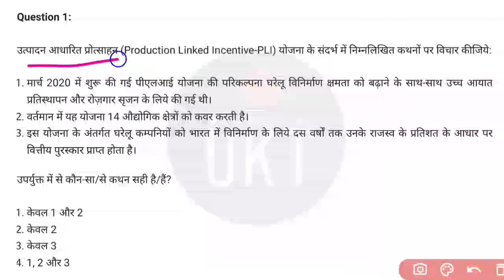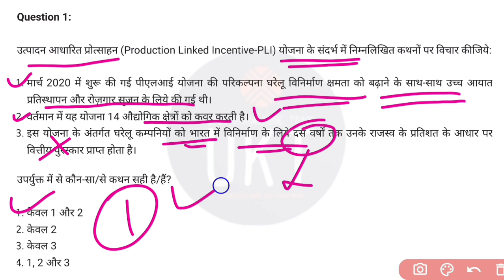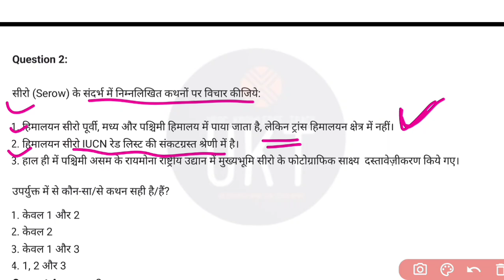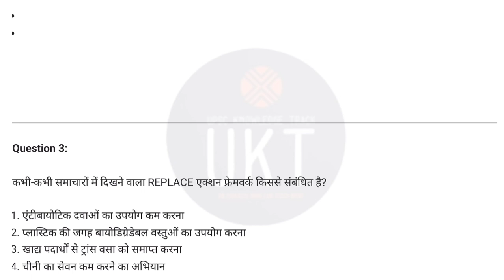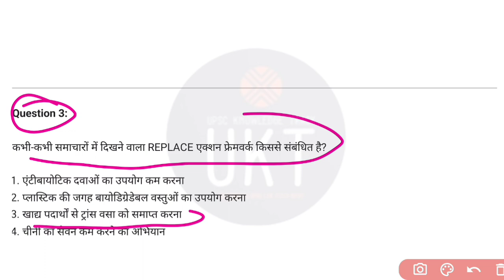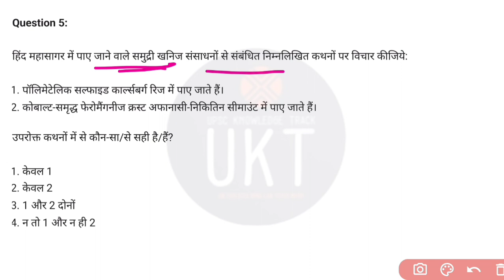6 July Current Affairs 2024 Daily Current Affairs Current Affair Today Today Current Affairs 2024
@UPSCKNOWLEDGETRACK_ 6 July Current Affairs 2024 Daily Current Affairs Current Affair Today Today Current Affairs 2024 Crack Exam CRACK EXAM 6 July 2024 ICurrent Affairs Today | Daily Current
Affairs In Hindi & English |Current affair 2024 Raja Gupta Current Affairs Next Dose 2308 | 6 July 2024 Current Affairs | Daily Current Affairs | Current Affairs In Hindi
Vajiram and Ravi Daily Newspaper Analysis
Vajiram and Ravi Official
Up police, SSC,NDA, All Exam Kalyani Mam Current Affairs
Current Affairs 2024 | June Month Current Affairs
UTKARSH Complete Current Affairs of last 6 months 2024 | Last 6 :
Months Current Affairs | Important Questions Target Selection
Revision | Impt. Questions By Kumar Gaurav Sir Utkarsh Classes 06 July 2024 | Current Affairs Today | GK & GS Medhansh Series (Episode 65) By Kumar Gaurav Sir
Utkarsh Classes
current affairs update july2024
2 July 2024 Current Affairs by GK Today | GKTODAY Current Affairs - 2024itled Project GKToday 2.0
ukpsc current affairs important 2024 ukpsc current affairs
ukpsc exam 2024 ukpsc static topic ukpsc imp questions
Kapil sharma show Shivani kumari ott
shivanikumari kapilsharma comedy. Ankit Badha